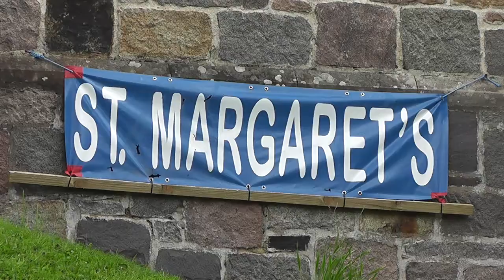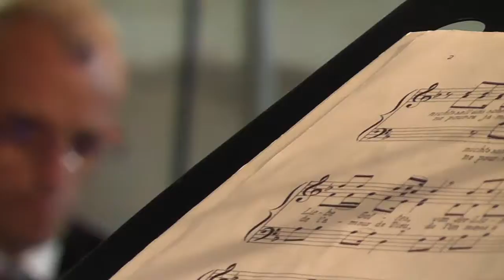French Choir Les Petits Chanteurs de Saint André de Colmar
Performance in St Margaret's July 13 2016